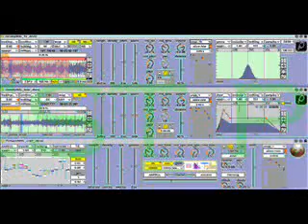Movie maker at 412 kbps